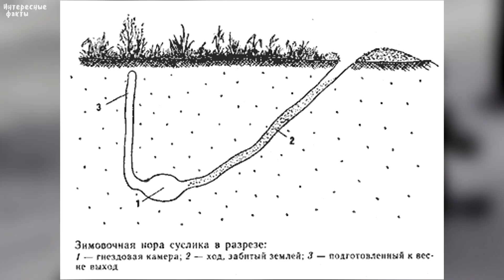Суслики - зверьки про которых вы много не знали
10 фактов про зверьков сусликов, факты про сусликов которые очень интересно слушать, любопытные и интересны факты про грызунов под названием суслики.